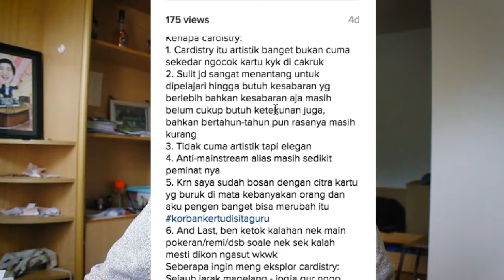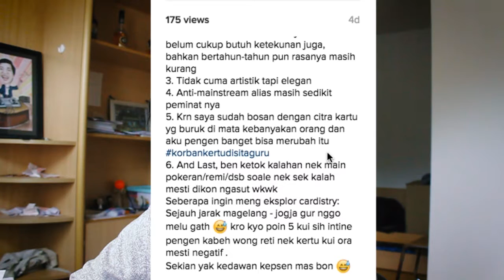SATURNUSABANG - PENGUMUMAN PEMENANG